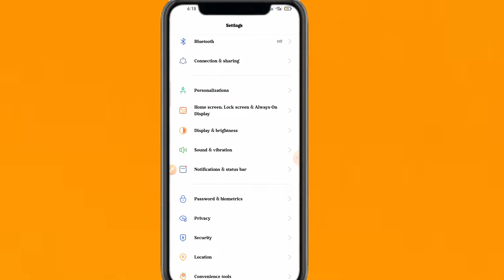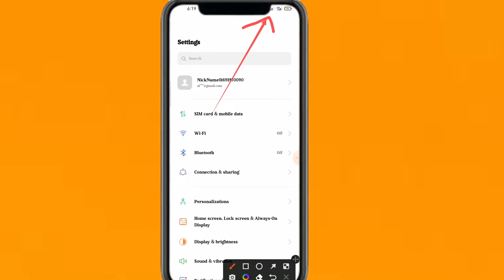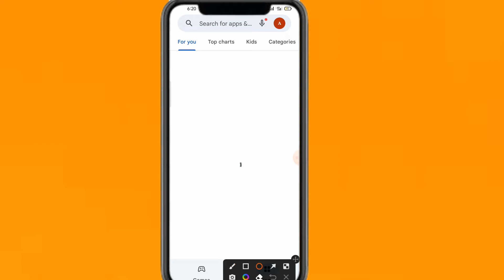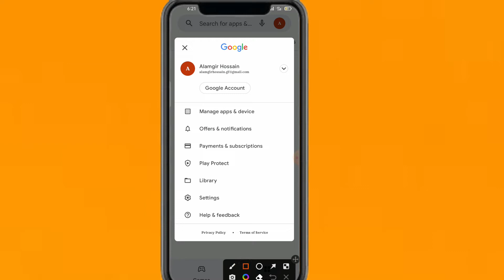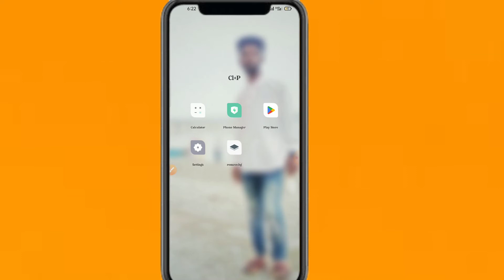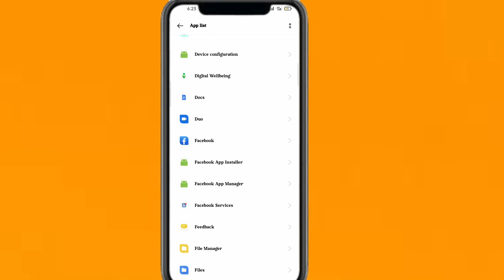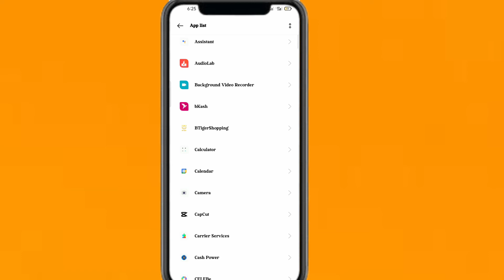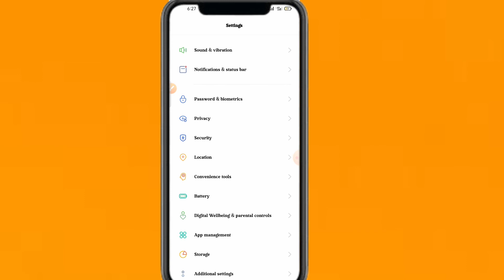মোবাইল আর গরম হবে না // mobile gorom// How To Solve Mobile Heating Problem Bangla // Phone Heating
In this video you will show মোবাইল আর গরম হবে না // mobile gorom// How To Solve Mobile Heating Problem Bangla // Phone Heating.

how to mobile heating problem solve,mobile gorom howar karon ki, mobile gorom hoy keno